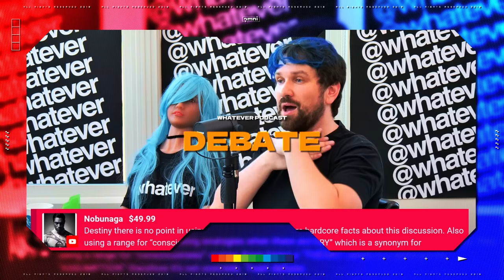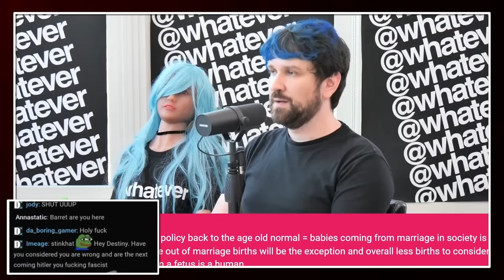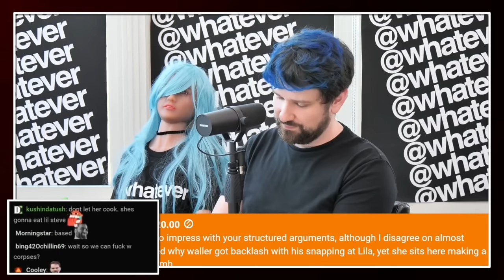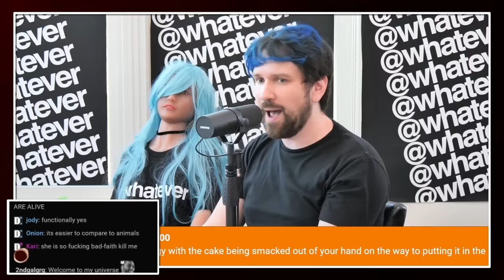Destiny vs Pro-Life Activists | FULL DEBATE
Destiny vs. Lila Rose, Kristan Hawkins Abortion Debate | Whatever Podcast #8

0:00 Teaser / Intro
0:45 Introductions and stances
6:00 Human right to life
12:20 Are a seed and a tree the same thing?
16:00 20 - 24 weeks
21:00 Brian steps in
23:00 People in a coma that won't wake up
30:00 Can't deal w/ hypotheticals
37:00 Conscious and personhood
39:00 Do you believe in the right to life?
46:00 Conscious rights?
48:30 "How dare you!?"
50:00 "That is misogyny!"
55:10 Is puberty real? When does puberty begin then?
1:00:00 When does a child become a child?
1:04:00 Brian steps in again
1:08:00 Doing vs allowing harm
1:40:20 Terry Shivo
1:48:45 When does a baby acquire consciousness?
1:52:30 Destiny isn't equating
2:03:00 Lila believes best pro-choice arguments appeal to emotion
2:08:55 Pascal's wager
2:14:00 Lila and Kristan are inconsistent
2:15:00 Does puberty exist if we can't point to an exact start?
2:17:00 Tests for life, AI
2:29:00 2 cell organism
2:31:10 Artificial womb hypothetical
2:46:30 SUPERCHATS call Destiny stupid
2:53:30 Viability argument
2:55:00 dead =/= alive
3:00:10 Destiny refuses to let her ramble
3:08:00 Death as defined by Pro Life
3:16:50 Harm to a future person vs harm to someone that won't exist
3:20:50 What is arbitrary?
3:26:50 Eugenics is bad
3:43:00 Pro Lifers view of Destiny's stance
3:51:40 Outro
3:59:00 Chappelle joke and reaction
4:09:00 Destiny was pro life and then...